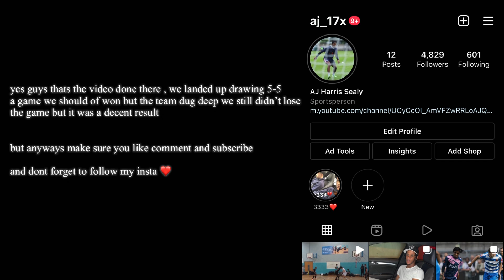WE MAKE A COME BACK !!! (GbOranje⚽️🧡) Futsal Analysis